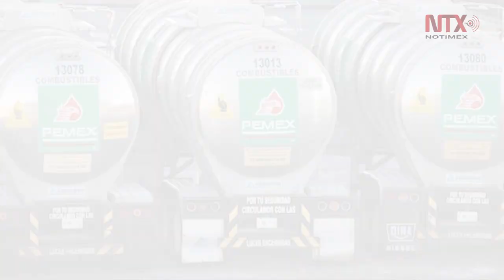Corte Informativo 01-05-19